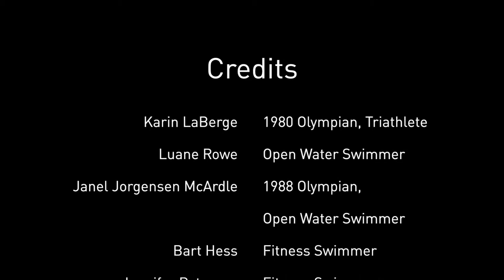Why Swim? Created by Finis - Presented by ProSwimwear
An insiprational video on why people swim.  Here Finis have presented us with a cross section of swimmers from ex-olympic athletes to fitness swimmers and open water enthusiasts, all willing to share their swim story.  One thing connects them all, they all have a passion for swimming.

We have a large range of Finis products (swimwear and training aids) over - International shipping, low prices, friendly service.

to see our full range of Finis products simply follow this